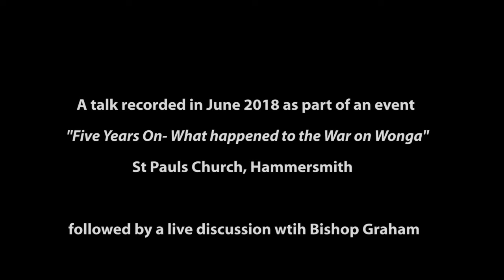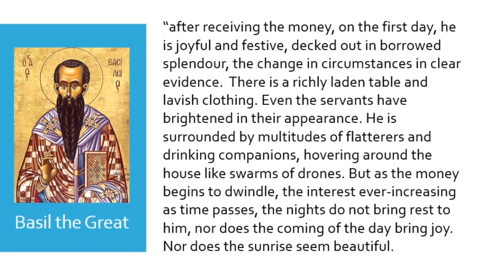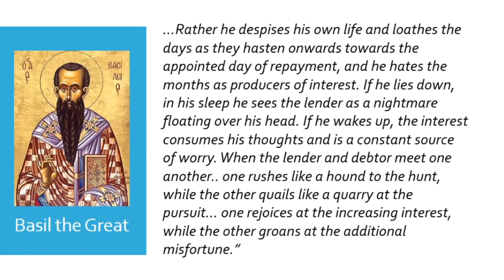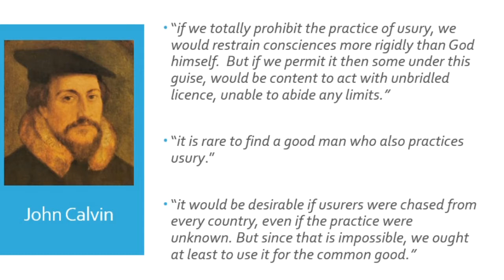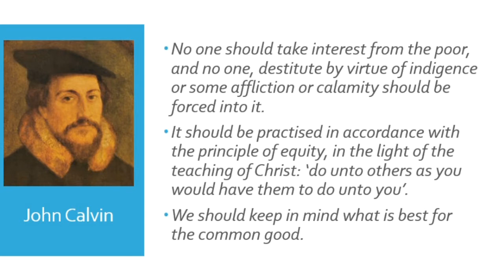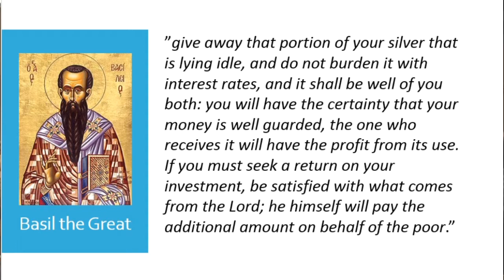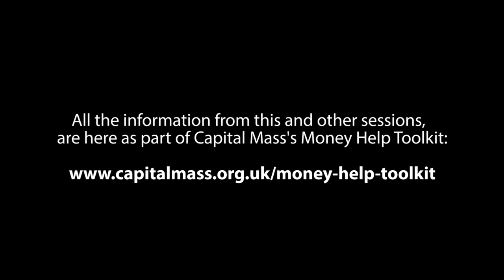Money Help Toolkit: Why Should the Church care about money, borrowing and lending?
We present a talk from the Right Revd Graham Tomlin, Bishop of Kensington, given in 2018 on followed by a live discussion with Bishop Graham, about why and how the church should care about the way we borrow lend and give money.
In this conversation we ask how we, the Church, can seek to set up signs of a transformed economy- transformed by  putting people's needs, not just seeking profit at it's heart.

A rallying call to the church to model this kind of "Just Finance" as a sign of the Kingdom and of our trust in a God who provides.

This was recorded as part of a series of sessions run by Capital Mass, for churches in the Diocese of London and beyond, as we seek to help those in our community struggling financially in the wake of Covid-19.